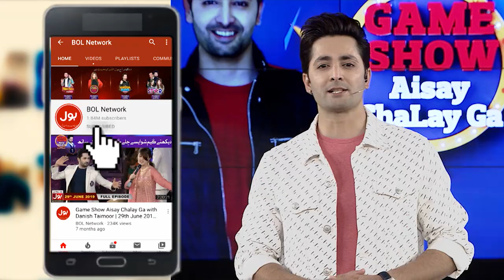Offer Li Ya Briefcase? | Game Show Aisay Chalay Ga | Danish Taimoor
Offer Li ya Briefcase Kya  aunti ki Kismat Mai Kya Tha? Briefcase mein hui Qismat Ke Sath Jang. Saray contestants nay ki poori koshish khel kay saath insaf karnay ki.

 Everyone played to Win big prizes. Each contestant tried their level best to win this segment.